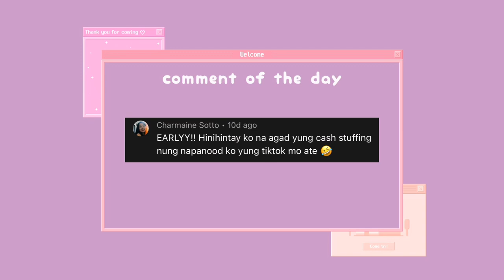georgia's wedding with aulie and hazel + hair treatment